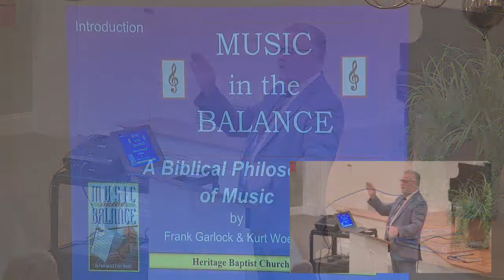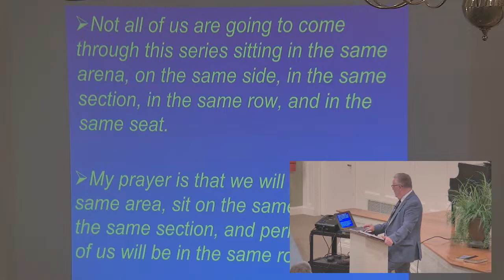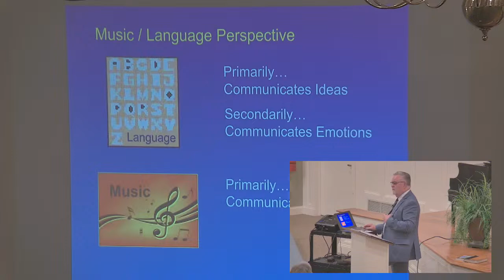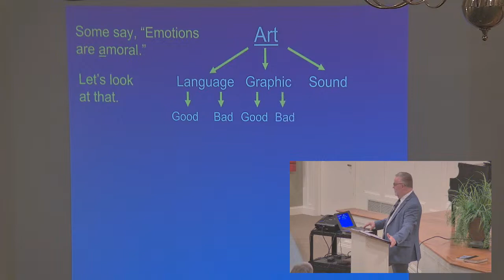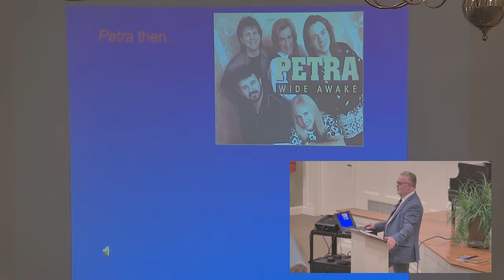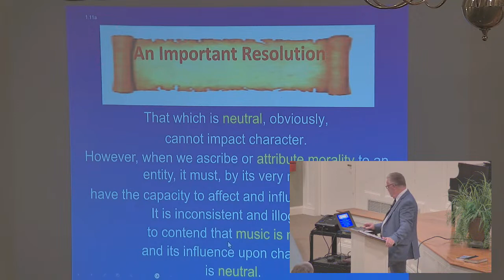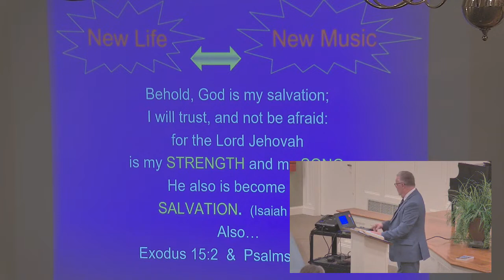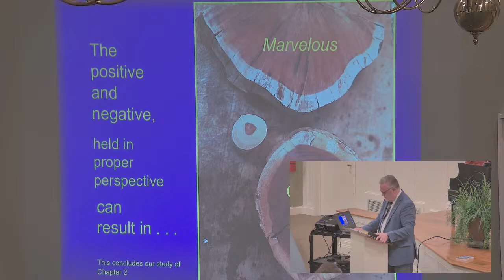Bro. Stew Case Teaching "Principles of Christian Music" on 10/11/2023